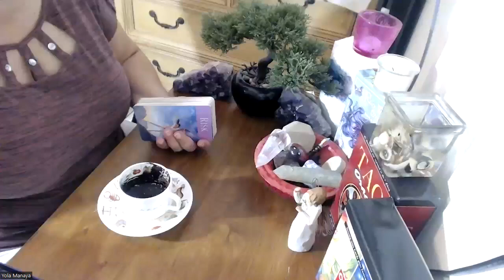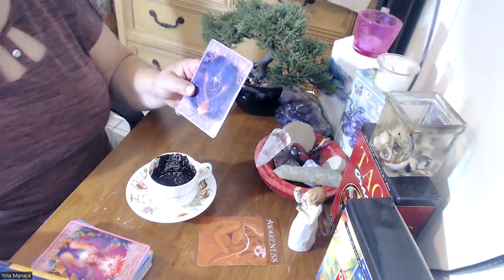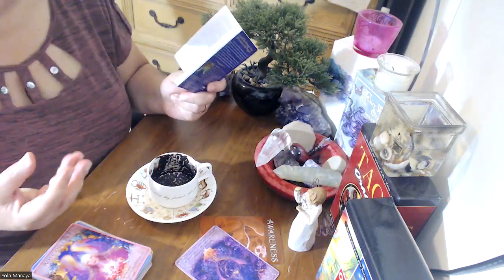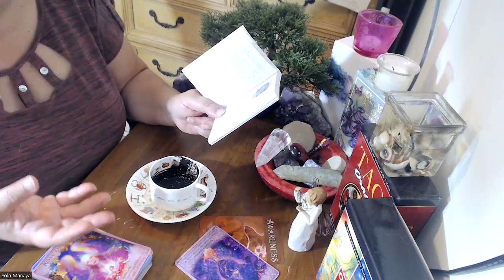GEMINI--- April Coffee Cup Reading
It's very chaotic now but a sign will show up for you to make a manifestation.